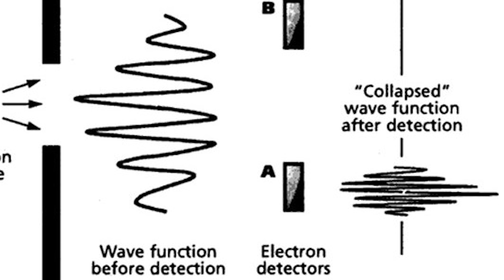Schrodiner and Le Broglie - Evan Mir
Here's a summary of our project. I want a 100 but I'll probably end up with a 12.